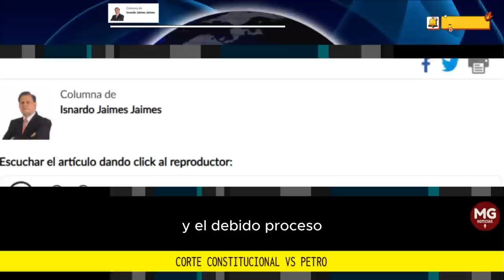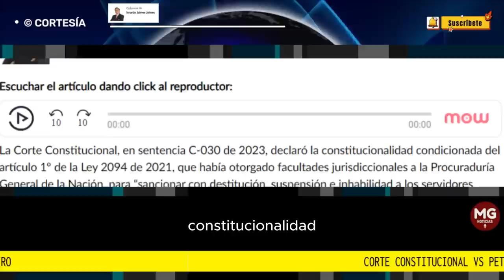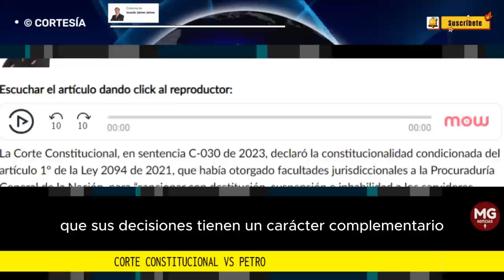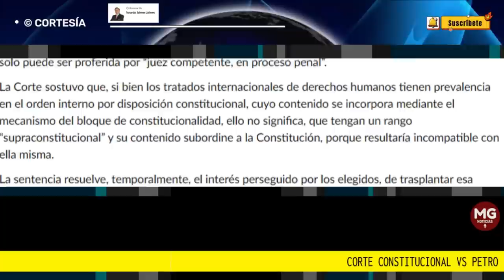CORTE CONSTITUCIONAL VS PETRO 📌 Columna de Isnardo Jaimes Jaimes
A buena hora se toma esa decisión, que acaba con la incertidumbre que despertaba el hecho que los elegidos popularmente quedaran sin control, lo cual incrementaría la corrupcion que invade al país y que lo hace perder legitimidad democratica.
columna ISNARDO JAIMES JAIMES